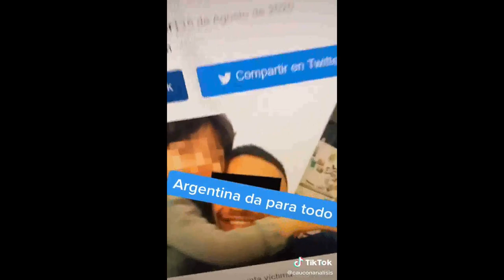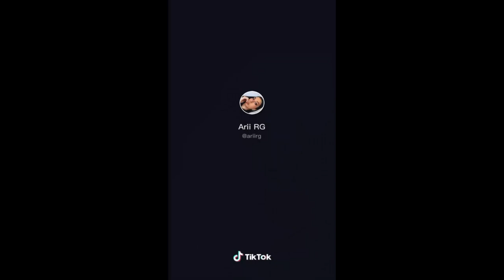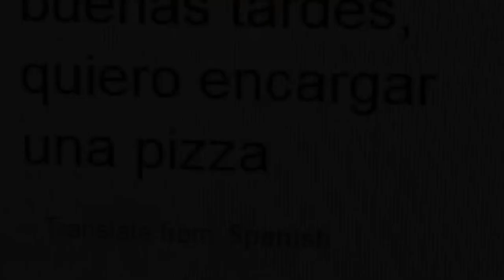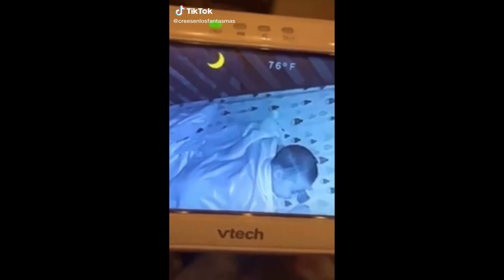💥TOP5💥 LOS VÍDEOS TIKTOK Desmentidos?... + Enviados de subs | El Yusty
🟥MIS REDES🟥
💳💰DONACIONES💰💳
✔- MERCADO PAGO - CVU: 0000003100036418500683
Alias: seca.agudo.beato.mp